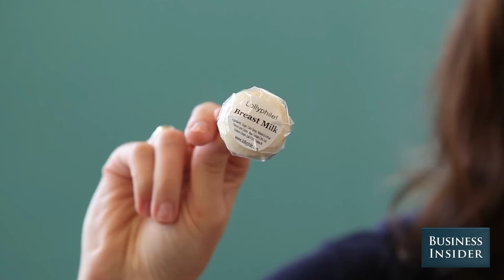Tricking People Into Eating Breast Milk Lollipops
When we got wind of "Breast Milk" lollipops from Lollyphile.com, we immediately knew what we had to do.

First, we ordered an entire box of Breast Milk lollipops. Next, we got over 20 of our co-workers to try out these suckers, which don't actually contain breast milk but imitate the flavor with natural ingredients.

Without knowing what they were eating, our co-workers didn't mind the taste of "breast milk," and some even really liked it.

That all changed, though, when they found out what they were putting in their mouths.